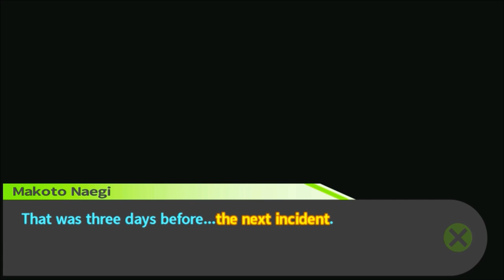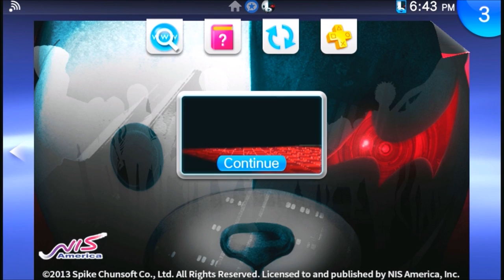Danganronpa (BLIND) Part 75 "Wait, You're Telling Me Blood Is RED?!"